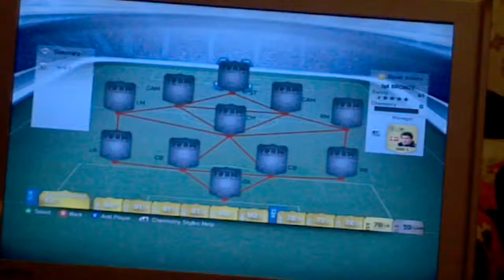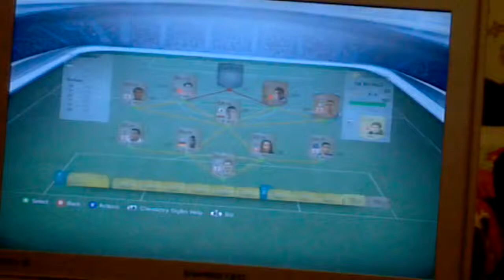Fifa14 bronze bpl squad builder